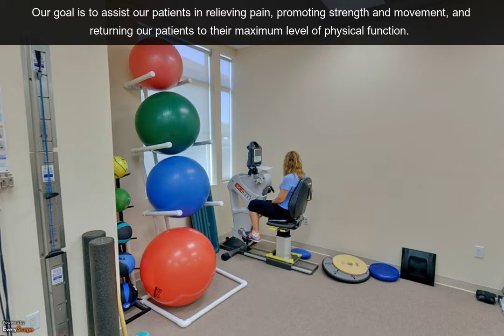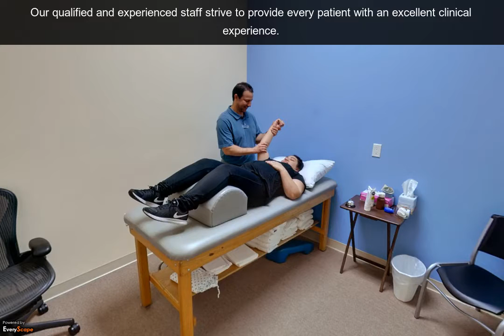Lancaster Physical Therapy | Rehabilitation Center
Lancaster  Physical Therapy has a one-to-one policy wherein one patient has one dedicated physical therapist from the beginning to the end of the patient's therapy program.In addition to its affordable services,Lancaster Physical Therapy accepts most insurance and workers compensation, offers flexible payment options as well as assists its patients with insurance filing and other billing matters. It works closely with the patient's doctor, insurance company and employer.